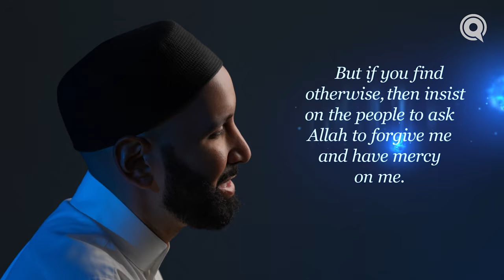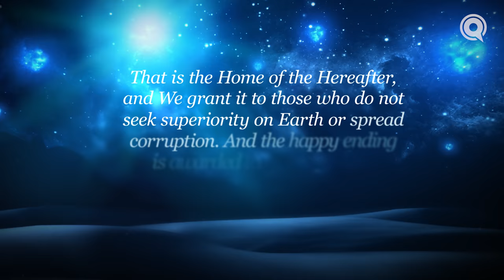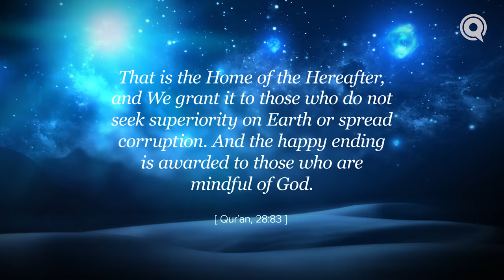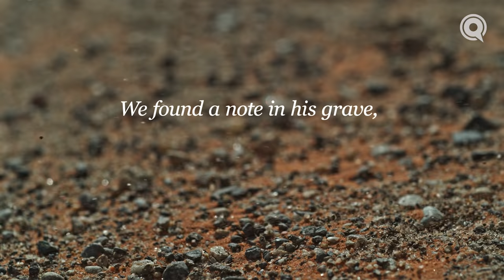Ep. 28: When They Greet You at Death | Angels In Their Presence | Season 2 | Dr. Omar Suleiman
Sign up for a chance to win a signed copy of Angels in Your Presence by Dr. Omar Suleiman!

Umar ibn Abd al-Aziz (ra) lived an extraordinary life pursuing Allah’s pleasure, and his death was even more extraordinary. Included amongst the rightly guided khulafa’, he so sincerely feared Allah and hoped for His mercy that even after he passed, a message clearly not written by human hands was miraculously left in his grave. His awe-inspiring story serves as a reminder to us all to live in such a way that even we are received by the most radiant of angels in our final moments.